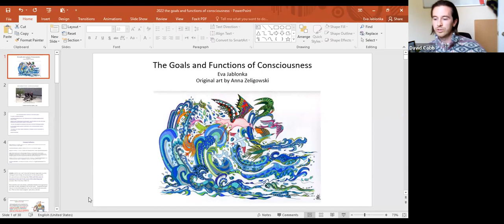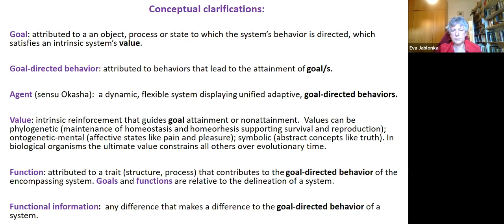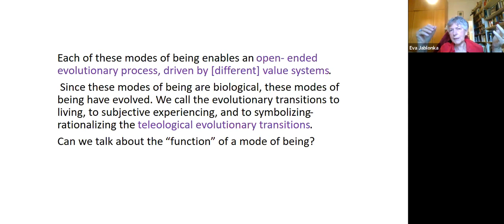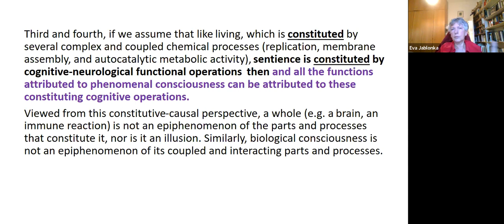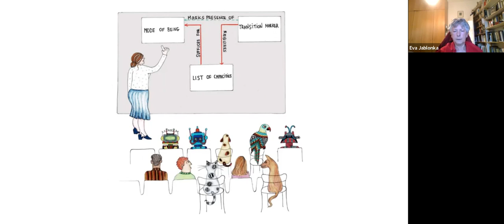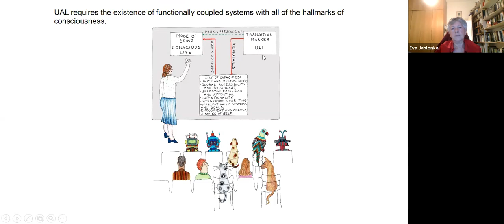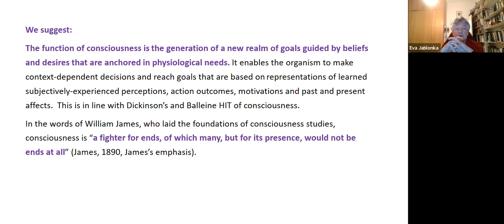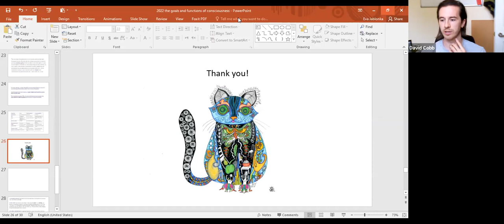The Goals and Functions of Consciousness (Eva Jablonka)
Consciousness is a teleological mode of being, which is constituted by coupled, functional processes and structures. I distinguish between three teleological living modes of being: a living (non-conscious) mode of life, a conscious mode of being, and a rational/symbolic (human) mode of being, which correspond to the three levels of soul suggested by Aristotle. These evolved modes of being are characterized by the possession of distinct, hierarchically-nested goals and value systems, which determine the functions of the parts and processes of which they are comprised. I discuss the evolutionary transition to basic consciousness, which enables the identification of the processes that constitute it and suggest that while these constitutive process have important evolved functions, consciousness is best considered in terms of the new realm of goals it opens up.